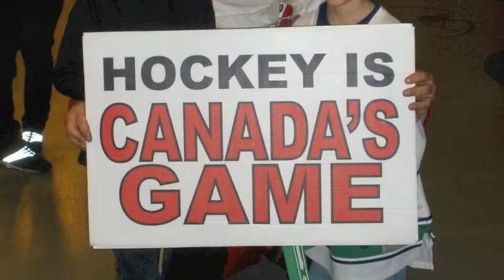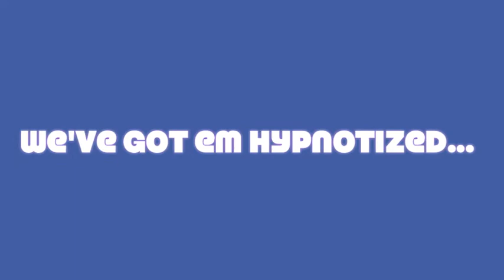Tribute to Canucks Stanley Cup Game 7